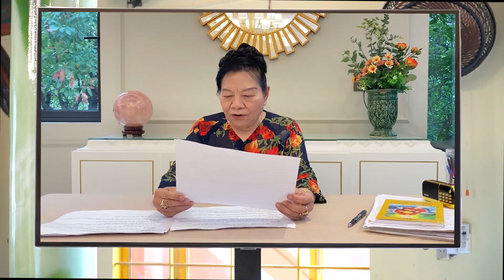Con người đầu tiên? Do Trời Tứ Thiên Vương sản xuất với con người do Ban Thần Thánh Tiên sản xuất.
Dạ vâng, tôi xin cảm ơn! Tôi xin hỏi câu số 17 của tôi:
Con người đầu tiên, do Trời Tứ Thiên Vương sản xuất ra với con người do Ban Thần Thánh Tiên sản xuất ra, để Tánh Phật vào mượn Thân và Tánh người tạo Công đức có gì khác nhau không? Xin giải thích cho tôi được thật rõ ạ?
Tôi là Thiền gia Ngọc Lâm, thành viên trong Ban Giải Đáp của chùa Thiền Tông Tân Diệu, xin trả lời câu hỏi 17 của chị Lê Thị Ân, cư ngụ ở Văn Giang, Hưng Yên:
- Con Người đầu tiên do Trời Tứ Thiên Vương sản xuất ra, khác xa với con Người các Vị: Thần – Thánh – Tiên – Chúa sản xuất ra.
- Việc sản xuất ra con Người, là để cho Tánh Phật vào mượn thân và tánh Người tìm hạt Công đức, hay là tạo nghiệp.
Xin mời chị đặt câu hỏi tiếp ạ.